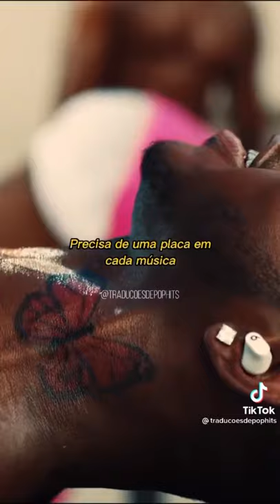lilnasx fy shorts fyp industrybaby